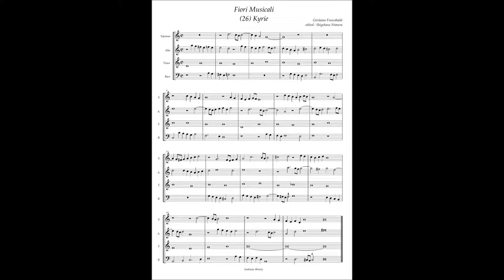G. Frescobaldi, Fiori Musicali (26) Kirie